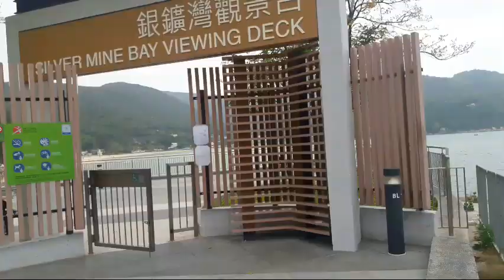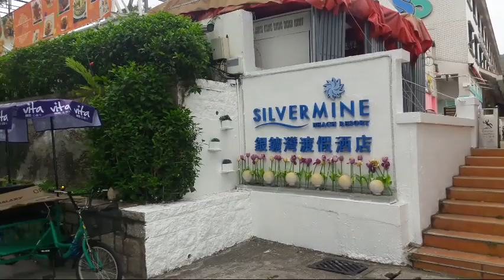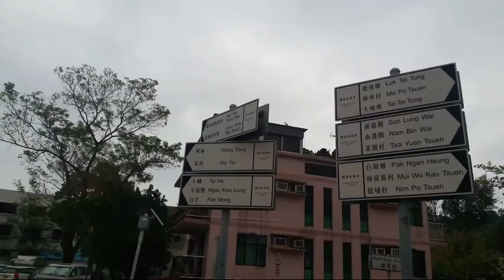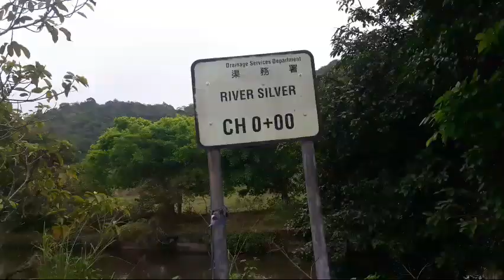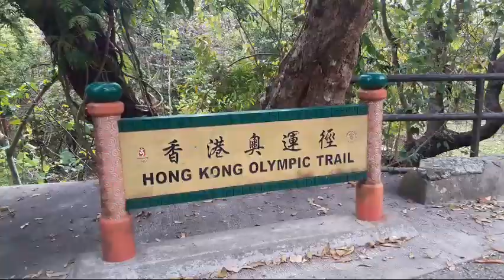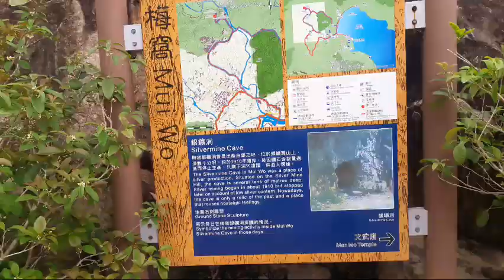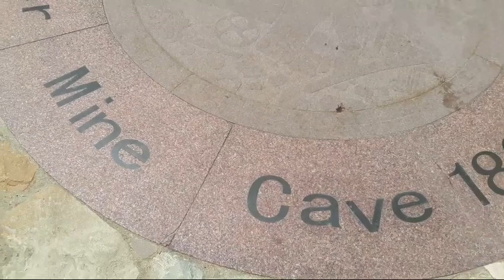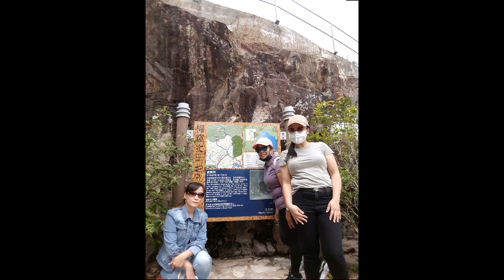HIKING FROM SILVERMINE BAY TO SILVERMINE RESERVOIR MUI WO LANTAU ISLAND HONG KONG